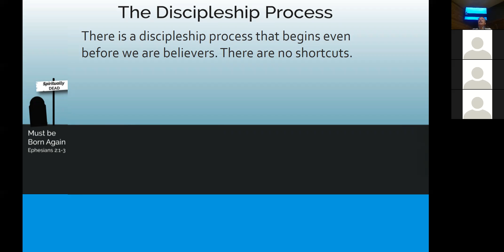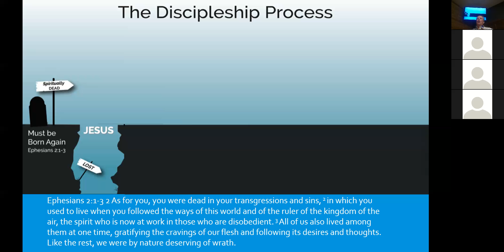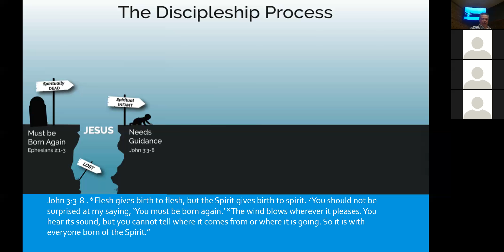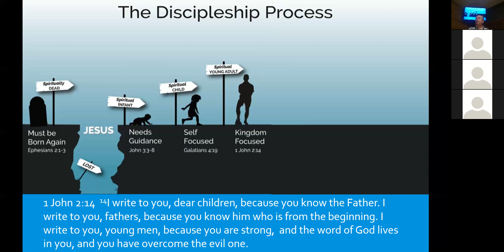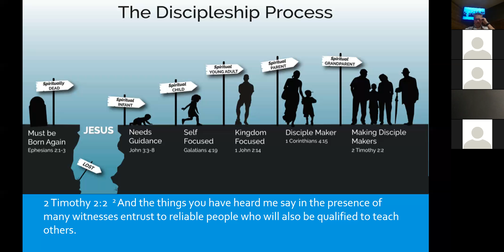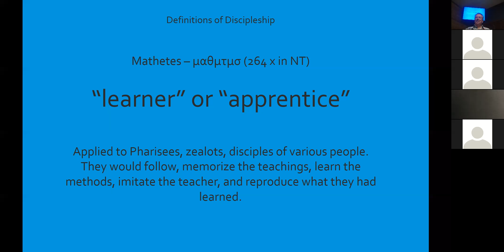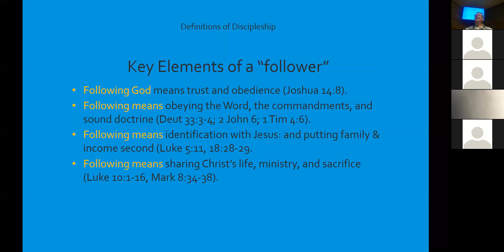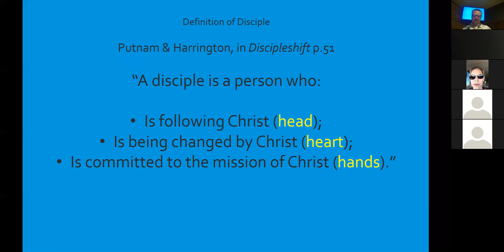Adult Bible 07FEB2021 Discipleship Pt 1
Discipleship! What it is and what it isn't.